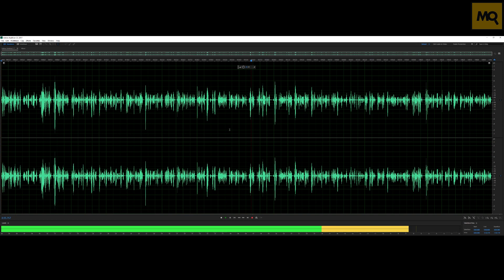RAZER HAMMERHEAD USB-C ANC обзор наушники с активным шумодавом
RAZER HAMMERHEAD USB-C ANC можно рекомендовать не только владельца смартфонам без аудиоразъема, но и тем кто отдает предпочтение в пользу проводных наушников. Эта модель может похвастать технологиями активного шумоподавления и двумя излучателями с насыщенным звучанием. Несколько сменных амбушюр в комплекте, удобное управление, алюминиевые корпус чашек, элементы с подсветкой.